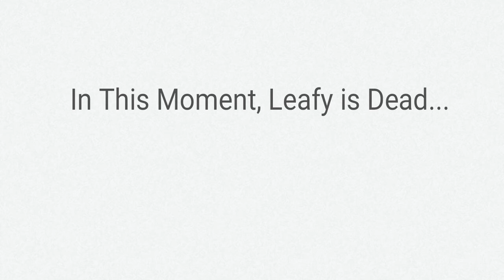I'm Back! =UwU Important Notice=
hello ... this channel was called "Xilem Make" but I changed it to "LeafySaurus12" due to a very confusing and serious problem that I had, and that I will tell in another video I say goodbye nwn/

Song: Astronomía (Synthwave Remix)